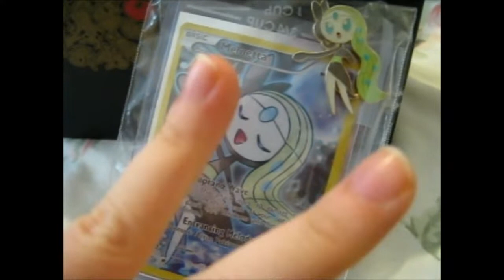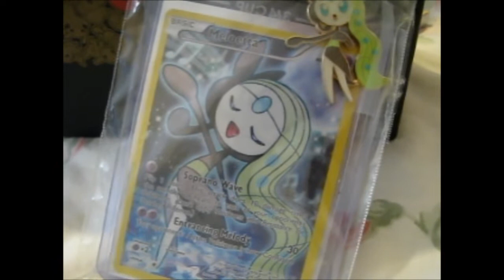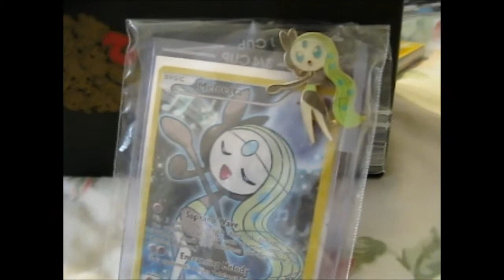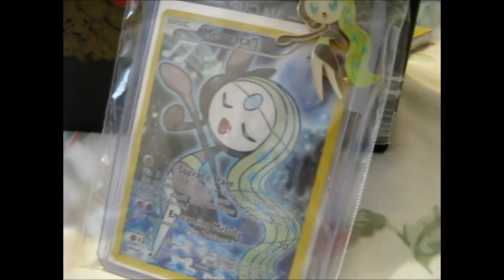Giveaway Time! [CLOSED!!]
*You don't have to do ALL Rules but you will get Many entries if you do!*

1. Like
3. Comment your Instagram Name
or Twitter if you don't have Insta

If you don't have Instagram to do number 5 + 6 my twitter is @rjmiser ~ Follow & Comment on that post your youtube name.